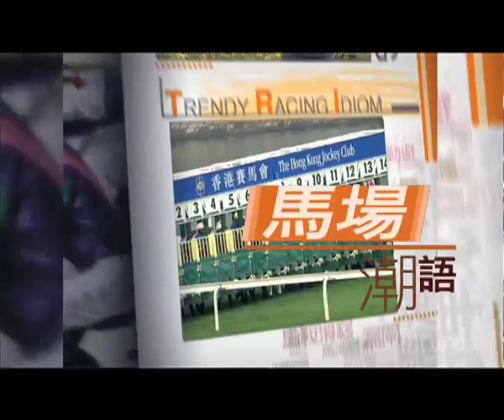馬上全接觸11／12 今季壓軸 Tommy回歸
"馬場潮語app(Trendy Racing Idiom App)現已推出，當中囊括20個馬場常用專業術語，人氣主持黃婉曼同「多啦A夢」配音員林保全先生真人解說，仲有動畫睇同互動遊戲玩，現可到app store搜尋「馬場潮語」或「Trendy Racing Idiom」免費下載。
馬上全接觸播放時間：
本港台/亞洲台 逄一、二、四、五 晚上11時
翌日重播 中午12:20
有線電視 64台 逄一、二、四、五 午夜12:00"